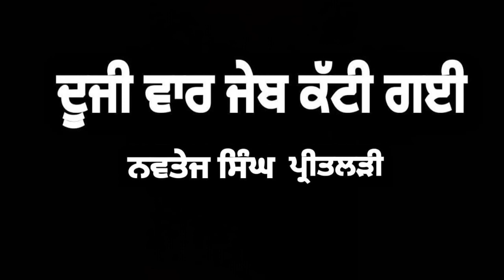ਦੂਜੀ ਵਾਰ ਜੇਬ ਕੱਟੀ ਗਈ- ਨਵਤੇਜ ਸਿੰਘ ਪ੍ਰੀਤਲੜੀ | Duji war jeb katti Gai-Navtej singh Preetlari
ਦੂਜੀ ਵਾਰ ਜੇਬ ਕੱਟੀ ਗਈ- ਨਵਤੇਜ ਸਿੰਘ ਪ੍ਰੀਤਲੜੀ
ਪ੍ਰਸਿੱਧ ਪੰਜਾਬੀ ਕਹਾਣੀ

Navtej singh preetlari was renowned writter of Punjab. Born to famous punjabi Writer Gurbaksh singh Preetlari, he was often regarded as the torch bearer of preetlari.

He carried forward the legacy that was carved by Gurbaksh singh himself. After the death of his father, he maintained the magic of Preetlari and passed the fortune to the generations.

Here is a story which is written by him and I hope you would like it.

YouTube music